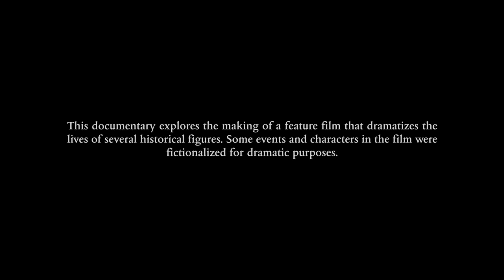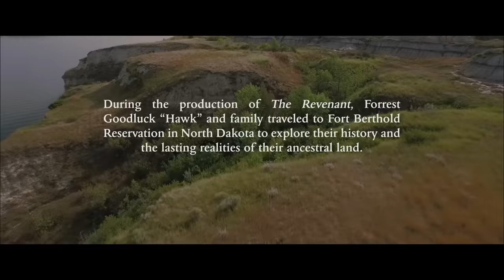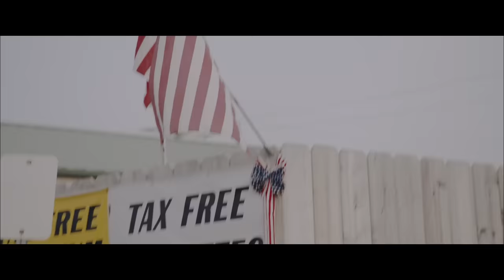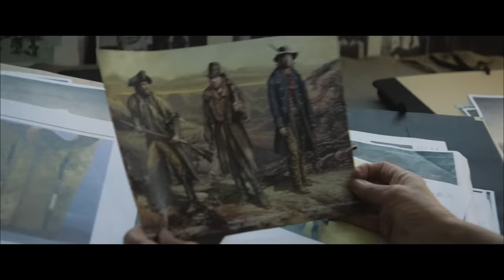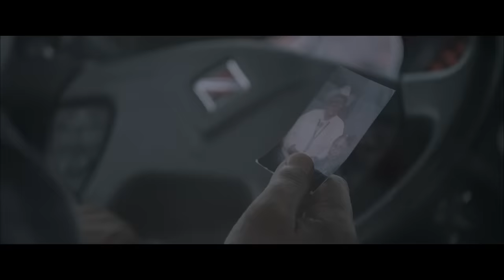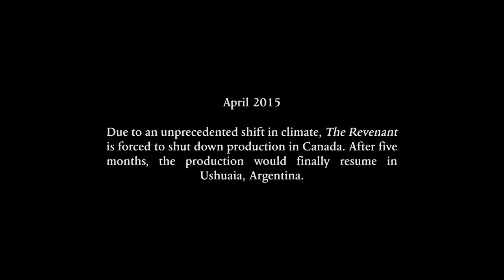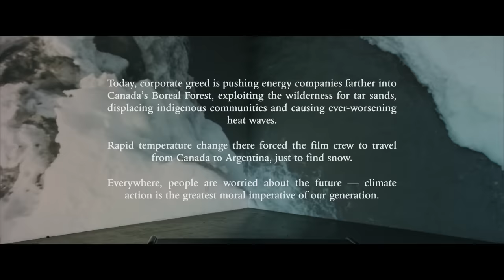The Revenant | "A World Unseen" Documentary | 20th Century FOX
Inspired by true events, THE REVENANT is an immersive and visceral cinematic experience capturing one man’s epic adventure of survival and the extraordinary power of the human spirit. In an expedition of the uncharted American wilderness, legendary explorer Hugh Glass (Leonardo DiCaprio) is brutally attacked by a bear and left for dead by members of his own hunting team. In a quest to survive, Glass endures unimaginable grief as well as the betrayal of his confidant John Fitzgerald (Tom Hardy). Guided by sheer will and the love of his family, Glass must navigate a vicious winter in a relentless pursuit to live and find redemption. THE REVENANT is directed and co-written by renowned filmmaker, Academy Award® winner Alejandro G. Iñárritu (Birdman, Babel).

Screenplay: Mark L. Smith & Alejandro G. Iñárritu, based in part on the novel by Michael Punke
Producers: Arnon Milchan, Steve Golin, Alejandro G. Iñárritu, Mary Parent, James W. Skotchdopole,  Keith Redmon

Cast: Leonardo DiCaprio, Tom Hardy, Domhnall Gleeson, Will Poulter